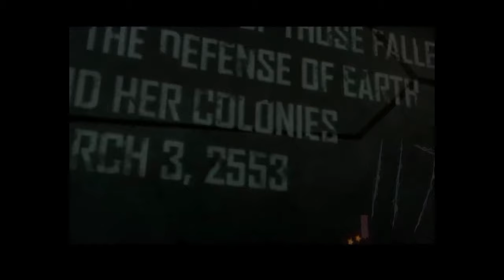Halo 3 Game Full movie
This video is halo 3 game movie I payed the game and recorded special scenes as a movie hope u guys enjoy the video.

Halo 3 Minimum System Requirements:-

CPU:
Intel Core i7-975 | AMD A12-9800 APU
RAM:
2 GB RAM
GPU:
GeForce GTS 450 | Radeon R7 Graphics

RAM :- 10GB DDR3 (8*1,2*1)